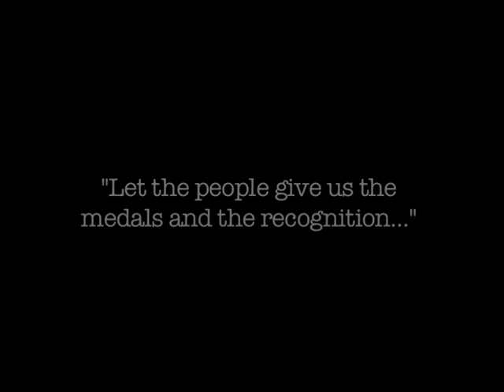RPNGC Video for presentation